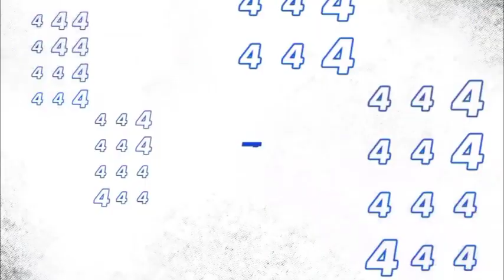Best IQ moments in CRICKET